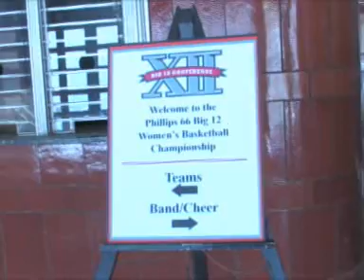Iowa State Big 12 Tournament All-Access Day Two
Watch day two of Big 12 Tournament All-Access as the Iowa State women's basketball team prepares for round one of the 2008 tournament